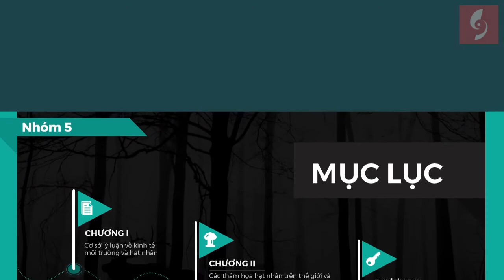Slide Powerpoint Animation chuyên nghiệp về Môi trường / Khóa học Powerpoint Online: 9slide.com/